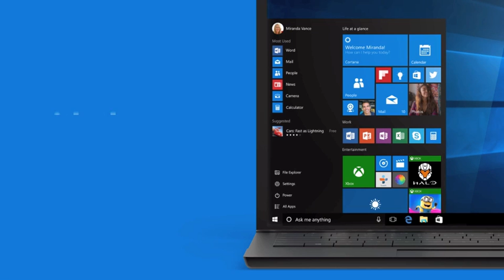Win10 - 1.0 Features